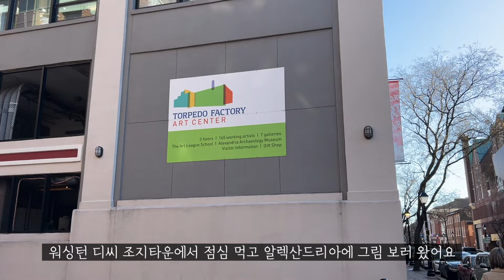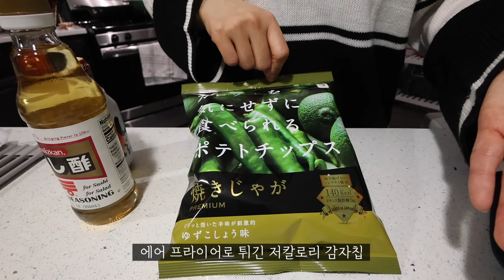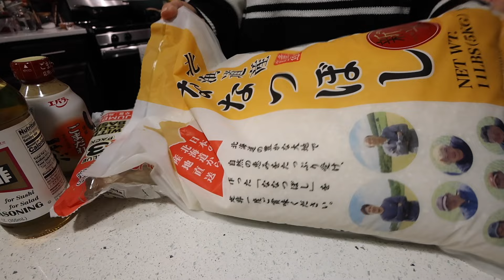🇺🇸미국VLOG👩🏻‍🍳이중언어 국제커플 브이로그, 일본마트 하울, 수제 베이글 첫도전, 연어 베이글 샌드위치, 오이 피클, 치킨무, 주말 나들이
1일 1영상 블로그마스하던 열정아...돌아와...

제가 쓰는 아마존 제품, 추천템은 이 링크에서 보실 수 있습니다!
이 링크를 통해서 구매하시면 저에게 소정의 수수료가 지급 됩니다.

👱🏻‍♂️남편은 그냥 일본어를 아주 잘하는 미국인이구요 (일본계 미국인 아님)